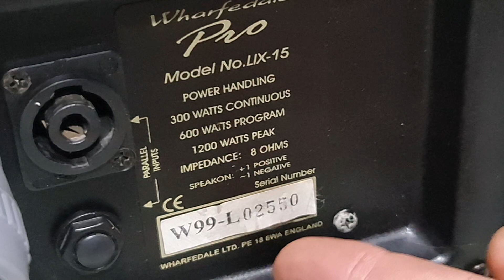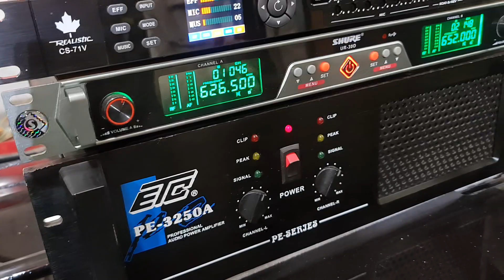Wharfedale fro lix-15 england bát 40cm hạng nặng/1200w & 2400w nghe nhạc & karaoke tuyệt đỉnh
Wharfedale fro LIX-15 england bát 40cm /2400w mạnh như vũ trường nghe nhạc & karaoke chuyên nghiệp tuyệt đỉnh đk tham khảo tại. Toàn audio ND 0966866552